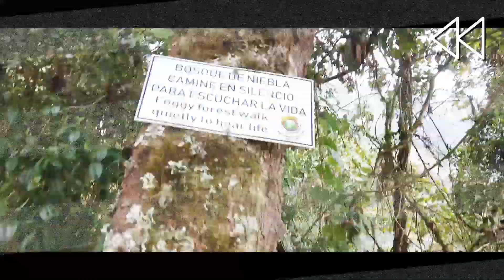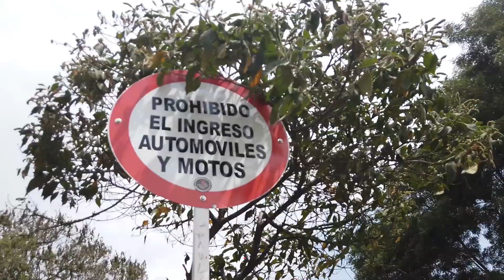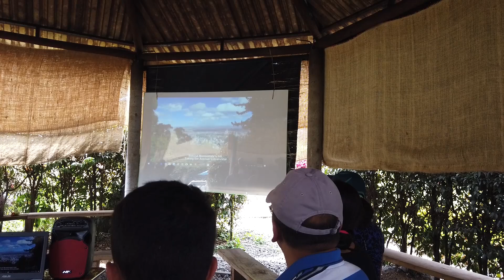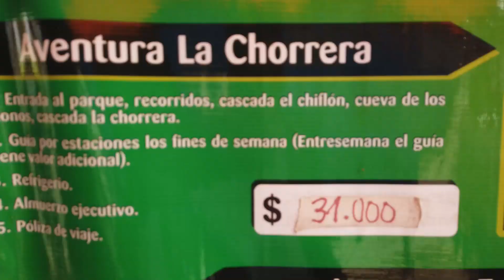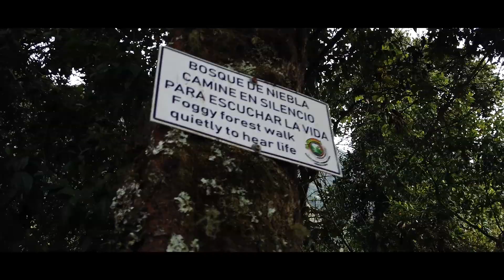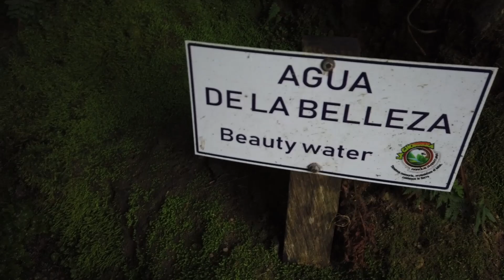Esta es UNA de las MARAVILLAS de COLOMBIA!! 🇨🇴😱 *Es IMPRESIONANTE* ✅ Cascada la Chorrera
Mira esta maravilla de Colombia. Esta es la Cascada mas ALTA de Colombia, conocida como CASCADA LA CHORRERA, que esta como a 2 horas de Bogotá, en el municipio de Choachi.

GRACIAS POR SINTONIZAR EL CANAL!!!
Si te a gustado el vídeo te agradecería que me apoyaras con una MANITO ARRIBA!!

Y si no es mucho pedir compártelo con tus amigos.